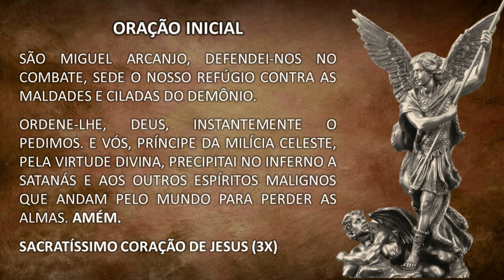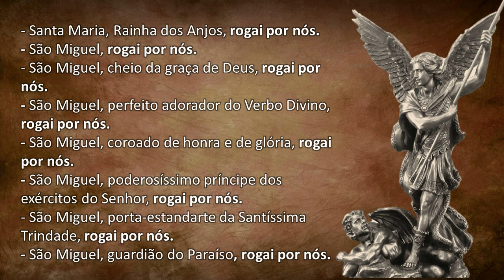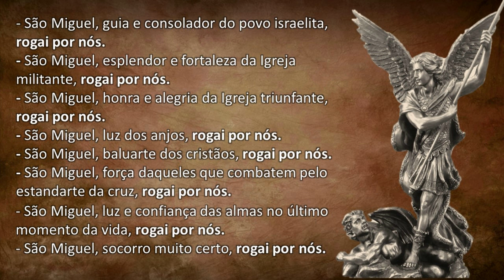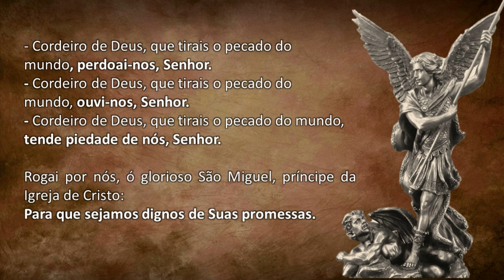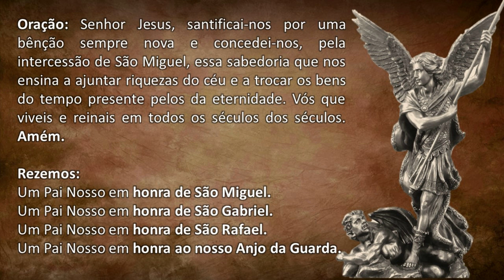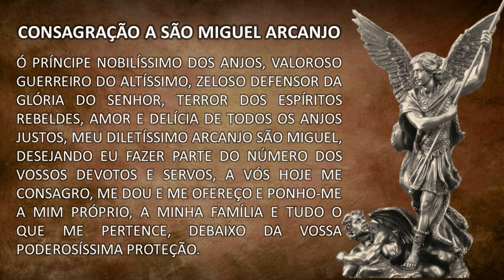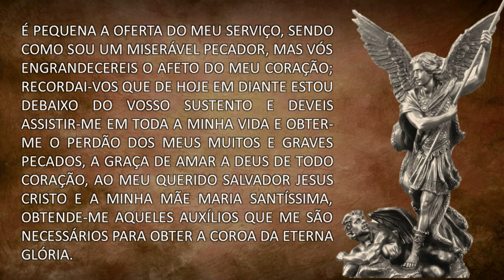45º DIA DA QUARESMA DE SAO MIGUEL ARCANJO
45º DIA DA QUARESMA DE SAO MIGUEL ARCANJO @monsedmilsonjosezanin9954